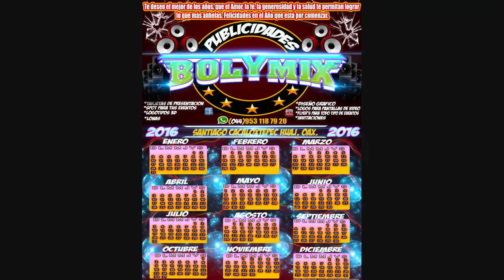sonido la changa oye mujer en san jose ayuquila oaxaca 05-01-16